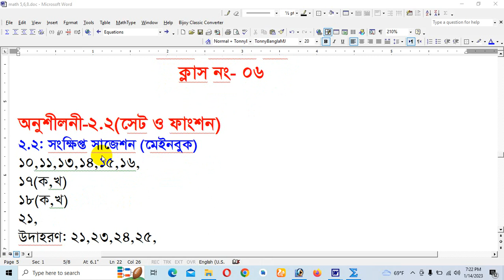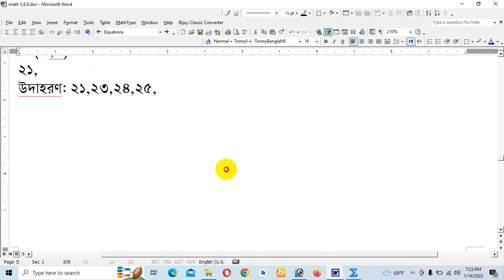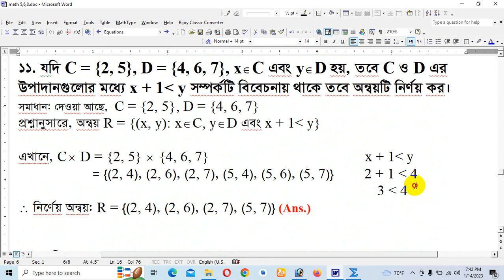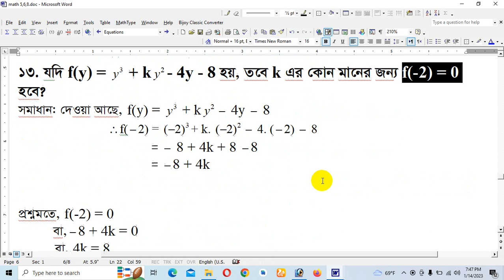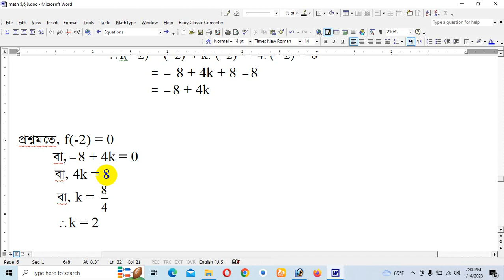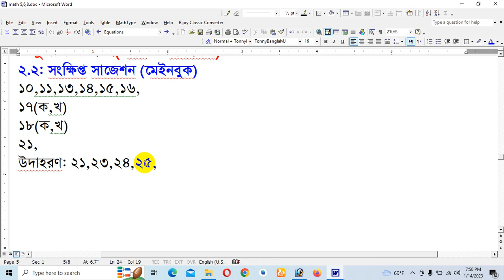এসএসসি গণিত সাজেশন ও ক্লাস ২.২ সেট ও ফাংশন, পর্ব -০৬, ২০২৩ || SSC Mathematics Suggestion Class 2023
***এসএসসি গণিত সাজেশন ও ক্লাস ২.১ সেট ও ফাংশন, পর্ব -০৫, ২০২৩ || SSC Mathematics Suggestion Class 2023, ভিডিও লিংক

এসএসসি পরীক্ষা ২০২৩ গণিত সাজেশন
SSC Exam 2023 Mathmatics‍
mathmatics suggestion 2023
ssc 2023 mathmatics suggestion
ssc 2023 short suggestion
ssc 2023 short syllabus all subject suggestion
এসএসসি গণিত নৈর্ব্যক্তিক সাজেশন ২০২৩
এসএসসি পরীক্ষার সাজেশন ২০২৩
এসএসসি পরীক্ষা ২০২৩ ১০০% কমন সাজেশন
ssc exam suggestion 2023
এসএসসি গণিত সাজেশন ২০২৩
এসএসসি গণিত ক্লাস ২০২৩
এসএসসি গণিত সাজেশন ও ক্লাস